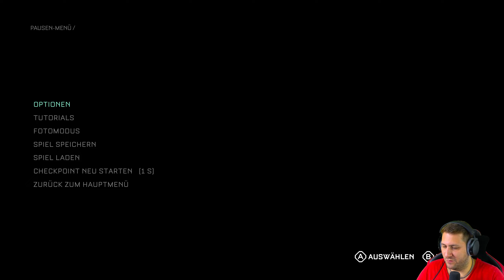Let's Play The Callisto Protocol #2 - Die schöne (Kiste) und das (Roboter-) Biest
★ Zum Spiel
Wir befinden uns im Jahr 2320. Frachtpilot Jacob Lee stürzt, nach einem Angriff auf seinem Frachtschiff, auf dem Mond Callisto ab. Er wird sofort gefangen genommen und in die Gefängniskolonie "Black Iron" eingesperrt, wo sich eine merkwürdige außerirdische Krankheit ausgebreitet hat. Wird er aus dem Gefängnis und dem Toten Mond "Callisto" entkommen können? Was für schreckliche Geheimnisse liegen wohl tief in dem Gefängnis verborgen?

★ Allgemeines
Titel: The Callisto Protocol
Entwickler: Striking Distance Studios
Publisher: KRAFTON
Genre: Sci-Fi-Survival-Horror

Mein Gezwitter (Komplett jungfräulich, genauso wie mein Kanal ._.)